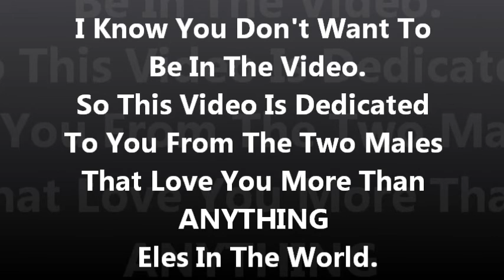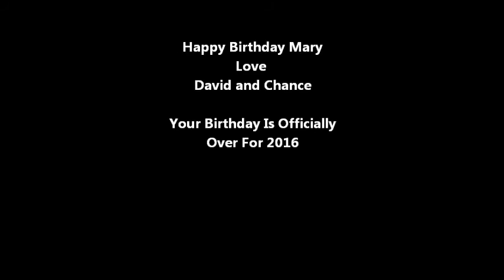Mary's Cottage Weekend FP